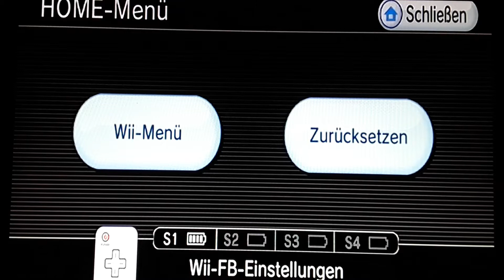Cabelas (Dangerous Hunts 2013): Du blötter wolf hast Mich verletzt.😲😫😫😯